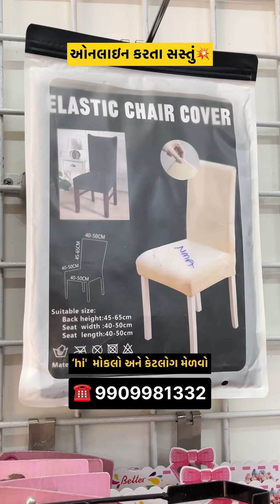ફરીથી નવો સ્ટોક આવ્યો છે | ઓનલાઇન કરતા સસ્તું બધું જ😱 | Unique home need - Tragad Ahmedabad